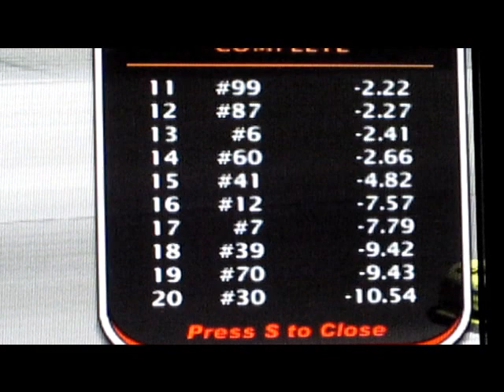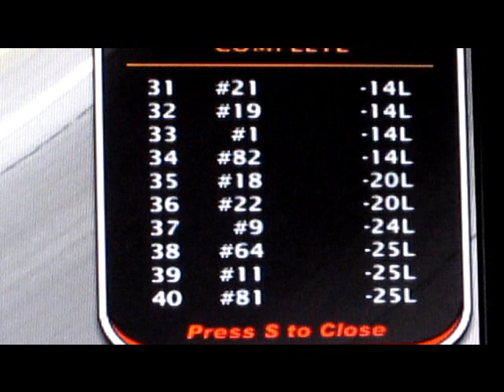///EPRL///Bass Pro Shops Cup Series Season 5~Round 3~Las Vegas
um. hi